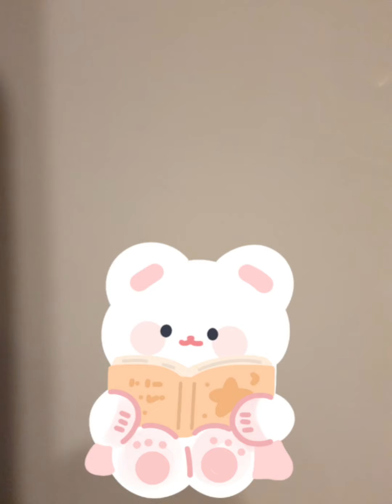Bee's Betty&Lucy Humour Day 🐝 Journey with SolloMoon 🌚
educational and funny story, teaching kids how is important in life to be kind and smart! Enjoy 😉